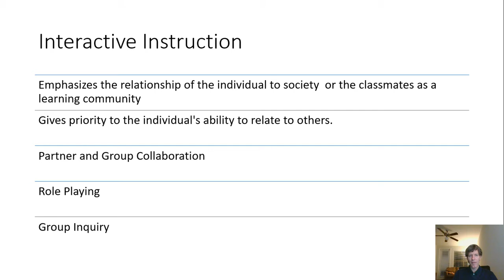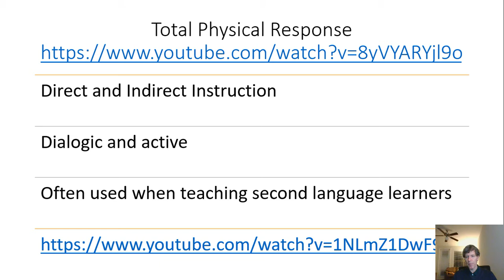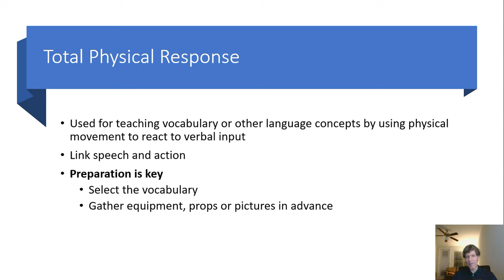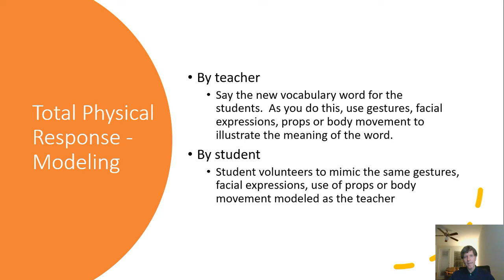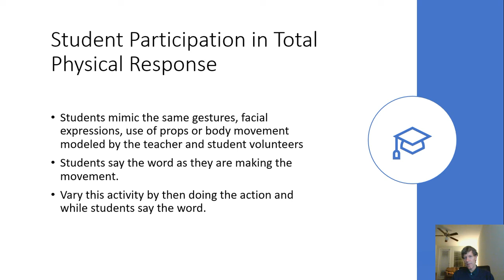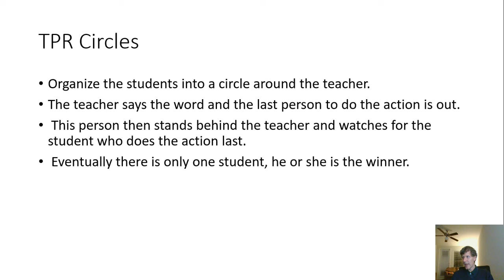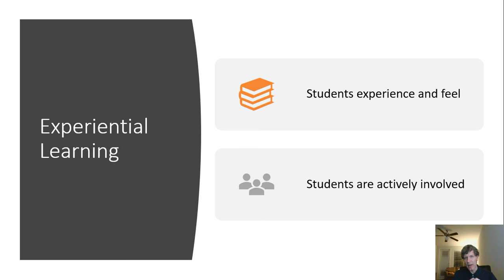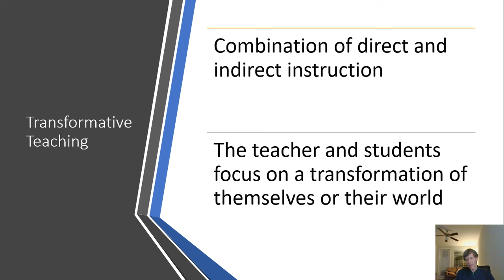Introduction to Methods of Instruction Part 2 (constructivist)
This is part 2 of an introductory discussion on methods of instruction. It focuses on constructivist methods as well as on approaches that draw upon critical theory.